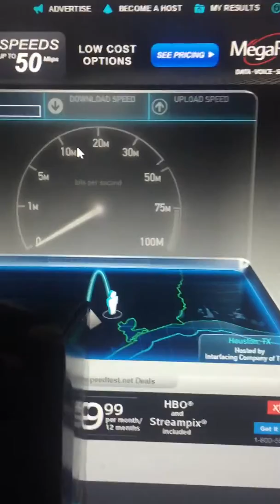Arris Surfboard sb6190 modem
It increased my speed by 30 Meg's on my download speed